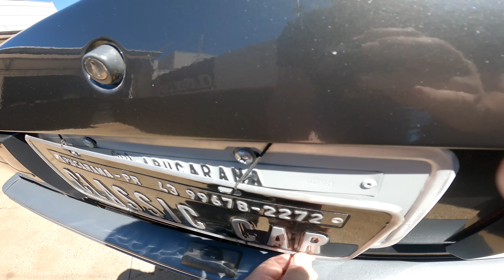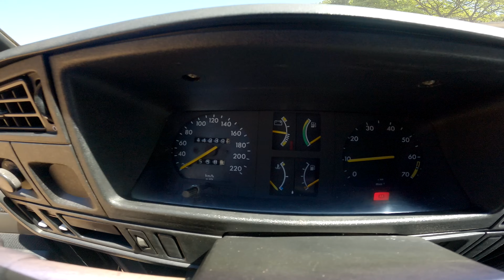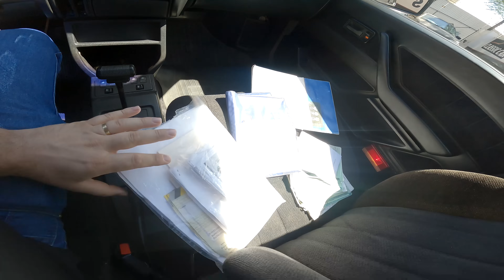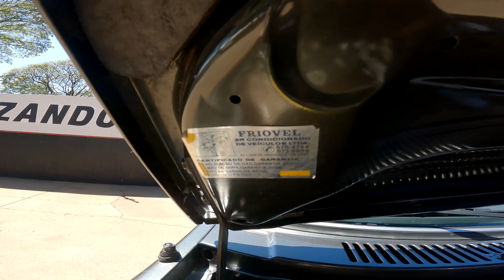VEJA COMO FICOU O MEU MONZA CLASSIC AUTOMÁTICO!!!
Nosso Instagram: @classiccarbrasil e @classiccarbrazil

Para nos enviar presentes:
Rua Goiás, 500, Apucarana - PR
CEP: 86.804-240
(Em frente a Ciavena de Apucarana)